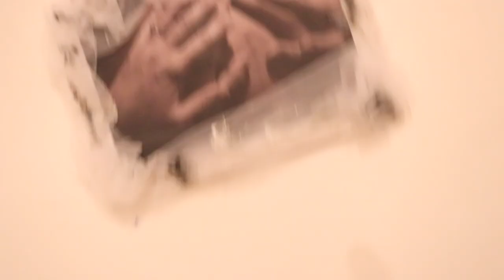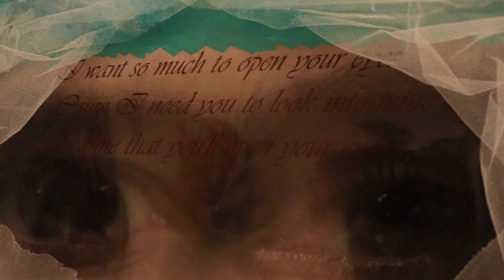'Femina' at In-Spire Galerie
Videography by William Duffy

Connect with SFProductions Online!